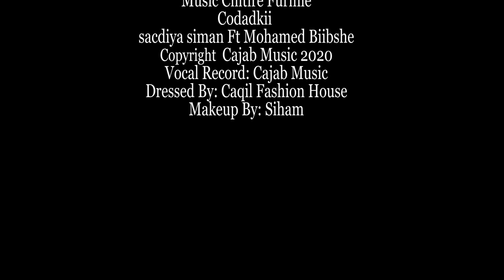Mohamed Biibshe Ft Sacdiya Siman Gooni 2020 (Official Music Video)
Heestii: Gooni
Ereyadii: Ali Rage
Laxanka: Mohamed Biibshe
Codka Sacdiya siman Ft Mohamed Biibshe
Dressed by Aqil Fashion home
Make Up Sihaam